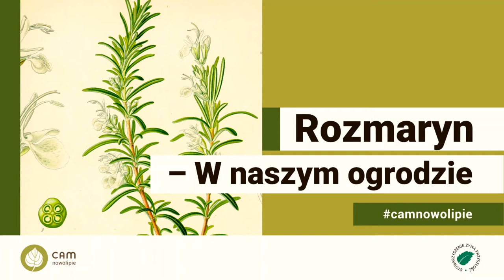„Rozmaryn - W naszym ogrodzie” - odc. 2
Cykl spotkań z roślinami ogrodu CAM „Nowolipie”.

Oprowadza: Agnieszka Marianna Malinowska (Stowarzyszenie Żywa Przyszłość)